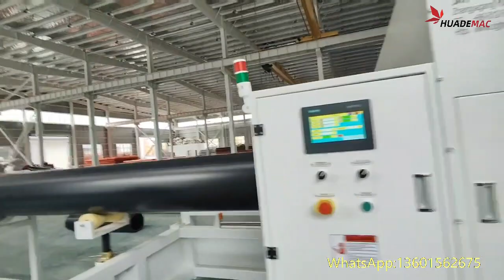High capacity HDPE 315 to 630mm sewer pipe extrusion line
Big diameter HDPE pipe extrusion line
single layer die head design
good pipe vacuum and cooling effect
full automation operating
low maintenance and long lifetime